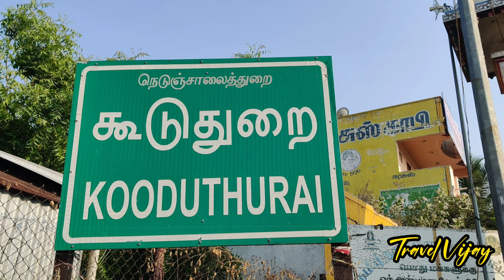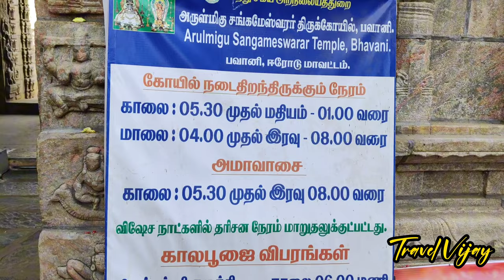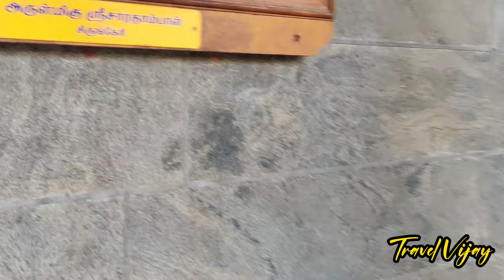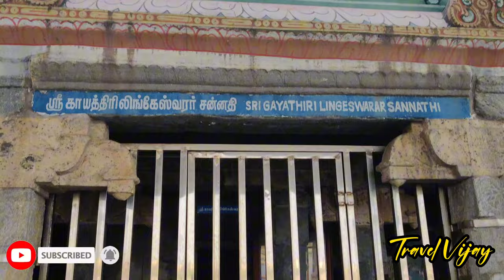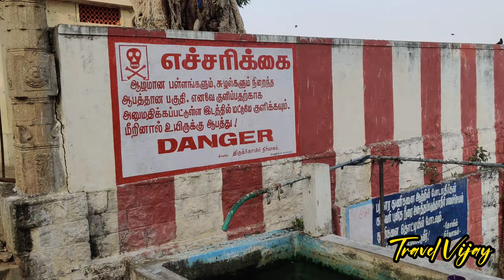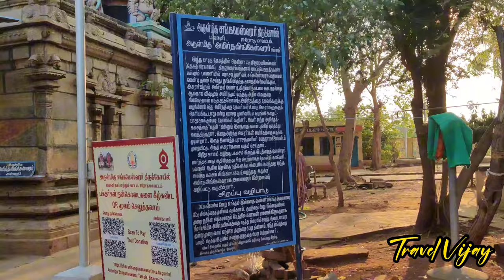பவானி கூடுதுறை சங்கமேஸ்வரர்📿 கொங்கு நாட்டின் சிவன் கோயில்📿Bhavani 👑Kooduthurai👑Shiva👑Travel vijay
பவானி கூடுதுறை சங்கமேஸ்வரர் கோவில் 👑 கூடுதுறை சங்கமேஸ்வரர் கோவில் 👑 Kooduthurai 👑 Bhavani 👑 Erode

Bhavani Sangameswarar Temple 🛕🛕🛕🛕

👑he temple was built at the confluence of rivers Kaveri, Bhavani and the mystic Amutha (Agaya Gangai). The temple was praised in old Tamil literature as Thirunana. The place is also known as Dakshina Triveni Sangamam and Kooduthurai indicating the confluence of three rivers. Devotees perform last rites for ancestors on the riverbank and offer prayers at the Sangameshwarar temple.

👑The temple has a special location as it sits at the
confluence of three rivers, namely Cauvery, Bhavani and the mythical invisible river Amudha, thus earning the name Dakshina Triveni.

👑During the period of Chera Chola and Pandya, there was a cave connection between the Chidambaram and Sangameshwarar temples and puja's are performed at same time in both temples.

👑The temple is constructed on a 4-acre (16,000 m2) plot. The main RajaGopuram with 5 tiers is located on the north side of the temple

 Distance and address:

👑Sangameswarar temple (also called Thirunana and Thirukooduthurai) is a temple in Bhavani, in the Erode district, of the Indian state of Tamil Nadu. It is a Hindu temple dedicated to Lord Shiva. It is 15 km from Erode, 30 km from Gobichettipalayam, 56 km from Salem and 106 km from Coimbatore.

Other important  temple

 Raja Ganapathi,
 Kasi Viswanathar
 Visalakshi, Muthukumaraswamy, Jeshtadevi,
 63 Nayanmars,
 Saint Veda Viyasa, Jwarahareswara, Saneeswarar,
 Dattatreya,
 Bairavar,
 Kubera Lingam,
 Navagraham and so on.

Location Details:
Arulmigu Sangameswarar Temple
Bhavani Kudal, Bhavani, Erode.

Temple Timings:
5:00 AM to 1:00 PM & 4:00 PM to 8:30 PM

Temple Info:

Primary Deity: Arulmigu Sangameswarar (Lord Shiva)

Goddess: Vedhanayaki Ambal (Goddess Parvati)

Perumal: Sri Adhikesavar (Lord Vishnu)

Thaayar: Soundaravalli Thaayar

Sthala vriksham: Illandhai (Indian Plum)

Mandapams: Nritya Mandapam, Maha Mandapam, Ardha Mandapam, Ranga Mandapam

Pooja Timings:

Thiruppallielichi: 5:00 AM
Kalasandhi: 8:00 AM
Utchikalam: 12:00 PM
Idaikalam: 4:00 PM
Saaya Rakshai: 5:15 PM
Palliarai (Artha Jama Pooja): 8:30 PM

Entrance and Pooja Fee:

Special Entrance: Rs. 20
Camera Fee: Rs. 20
Abishekam: Rs. 100

Accommodation Facility:
Yes

பவானி கூடுதுறை சங்கமேஸ்வரர் கோவில்,
பவானி கூடுதுறை சங்கமேஸ்வரர்,
பவானி கூடுதுறை
பவானி
கூடுதுறை சங்கமேஸ்வரர்,
சங்கமேஸ்வரர் கோவில்,
ஈரோடு சிவன் கோயில்,
ஈரோடு சிவன்
ஈரோடு,
பவானி கோவில்,
Bhavani temple,
Bhavani Kooduthurai Sangameswarar temple,
Bhavani Kooduthurai Sangameswarar,
Sangameswarar temple,
Bhavani,
Kooduthurai Sangameswarar temple
Kooduthurai Sangameswarar,
Kooduthurai
Kongunadu
Kongunadu video,
Erode district temple,
Erode tourist places,
Tourist place,
Travel vlog
Whatsapp status,tamil whatsapp status,solo travel,vlog, YouTube video ,
 Devotional Shiva Temple
Devotional Shiva
Devotional Shiva lingam
Devotional video
Devotional videos